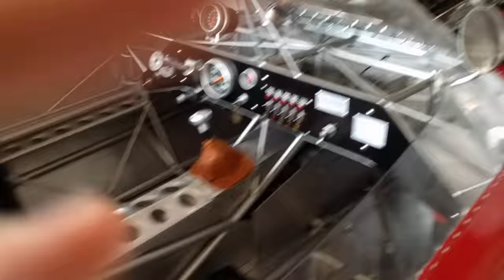My Grandpa's Maserati custom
Start-ups at 0:30. Currently resides at the Heart of Route 66 Auto Museum in Sapulpa, OK. Built by Bobby Brummett.